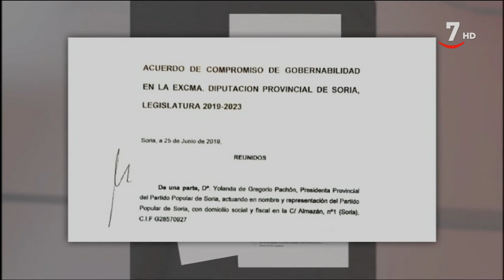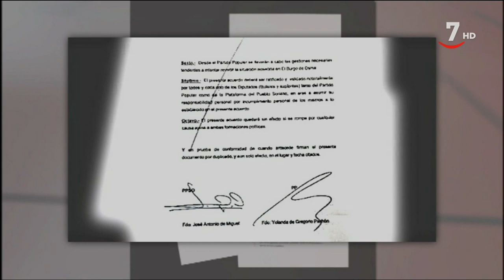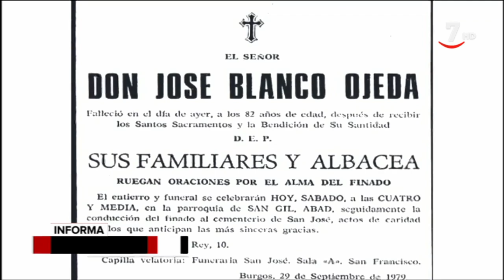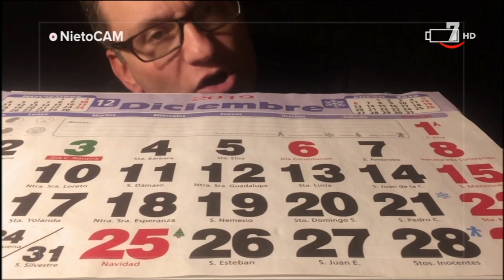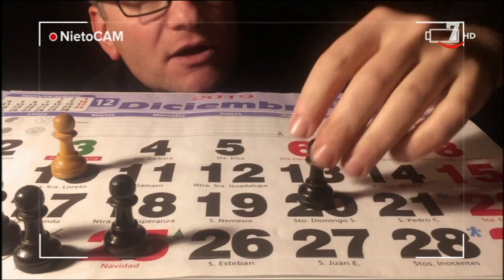CyLTV Noticias medianoche (10/12/2019). Parte 1